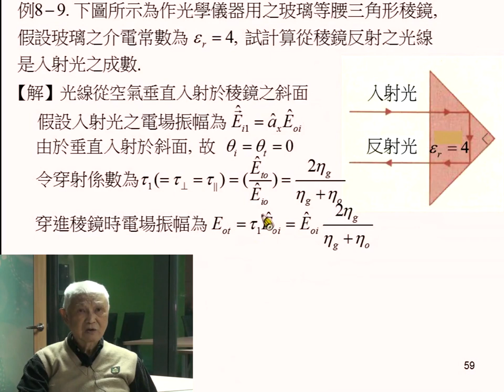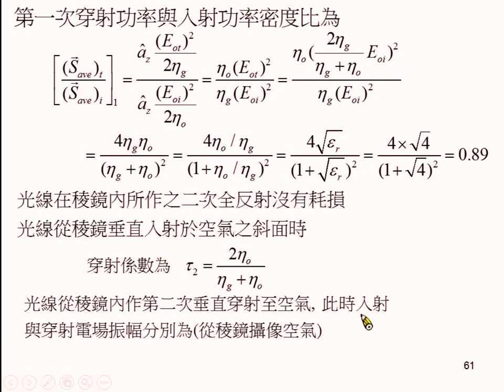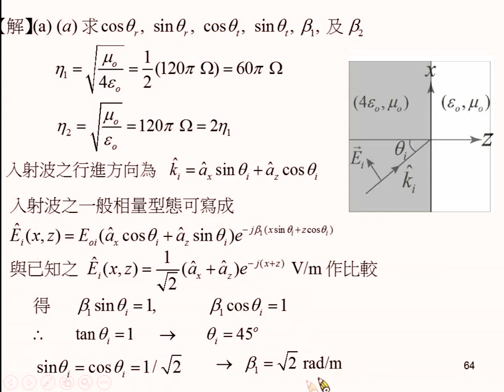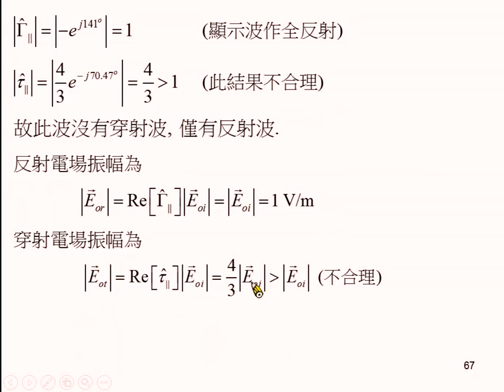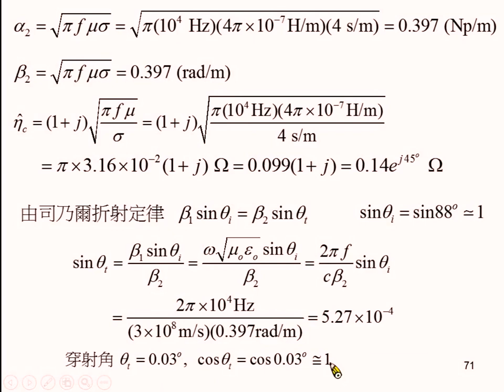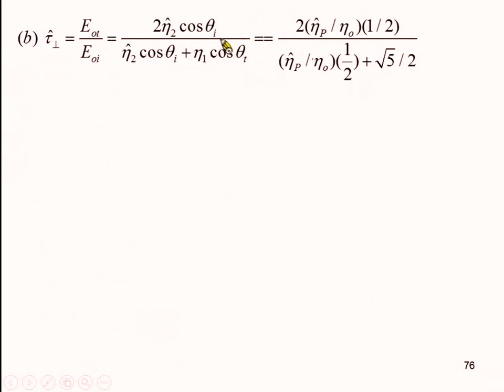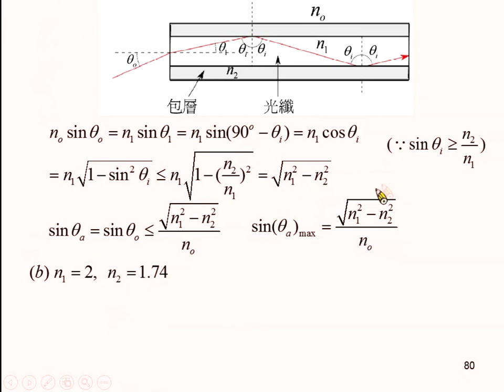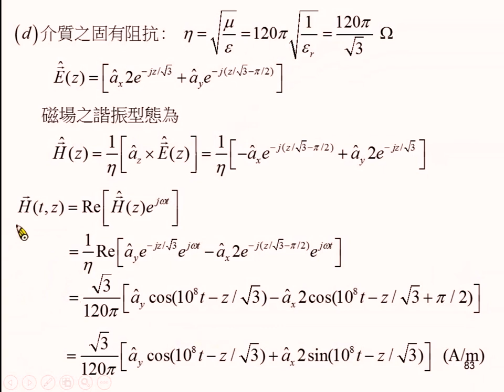《國立中山大學》電磁學II(周啟教授)24-平面電磁波斜向入射於介電質介面05